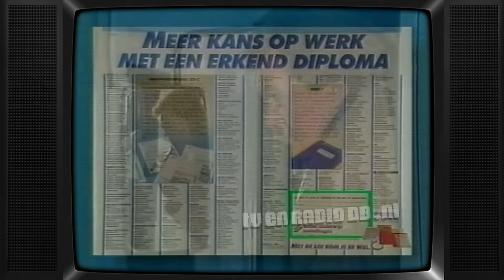TV: STER Blok (19890915, 1740, Nederland 1) | Oude Nederlandse Reclame | Juggles | Commercials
Compleet STER reclameblok. Uitgezonden op 15 september 1989 om 17:40uur op Nederland 1. Inhoud:
- Juggles intro
- Dash 3
- Juggles
- Regionale Dagblad (Hans Wiegel)
- Juggles
- Histor
- Remia vloeibaar
- LOI
- Clearasil
- Juggles
- Forbo
- Juggles
- Snoep verstandig eet een appel
- Juggles outro